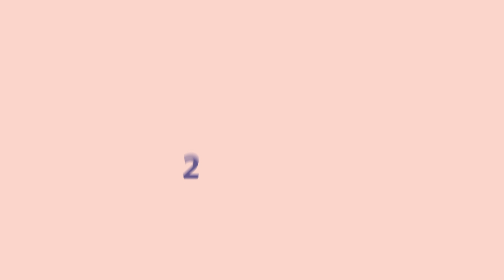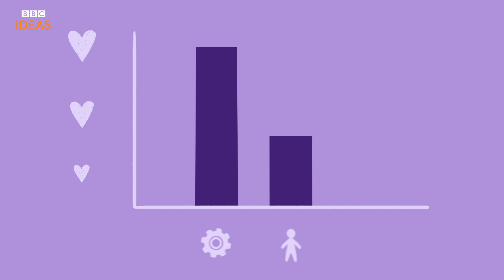Dating in the future: How will it work? | BBC Ideas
VR headsets, dating apps and virtual sex: is this the future of dating?